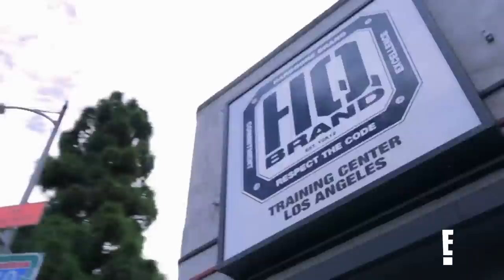Tyler Henry Connects Natalya Neidhart to WWE Inspiration & Owen Hart | Hollywood Medium | E!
Hollywood Medium Tyler Henry connects Natalya Neidhart to a loved one who died suddenly. Plus, the WWE SmackDown star hears from a member of her family's wrestling legacy. Check it out on this classic clip of "Hollywood Medium With Tyler Henry."